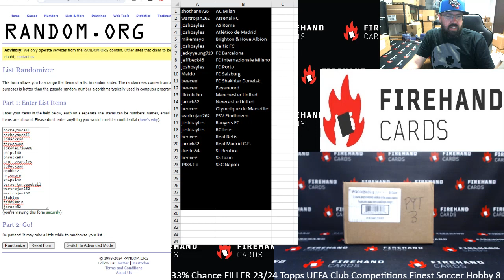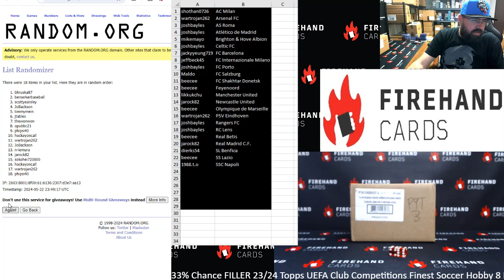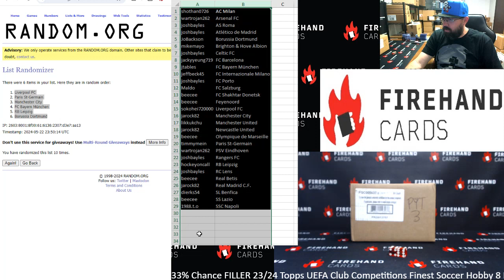33% Chance FILLER 23/24 Topps UEFA Club Competitions Finest Soccer Hobby 8 Box Case Break PYT #3